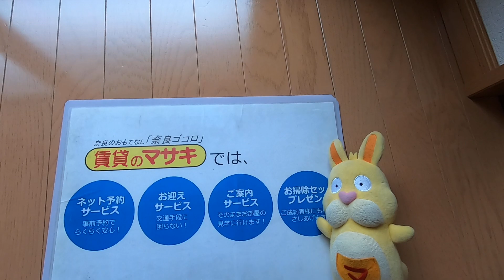6480 アヴェニュー東松ケ丘 202 案内動画♪賃貸のマサキ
生駒市東松ヶ丘にあります2LDKマンションの【アヴェニュー東松ケ丘】の紹介動画になります。